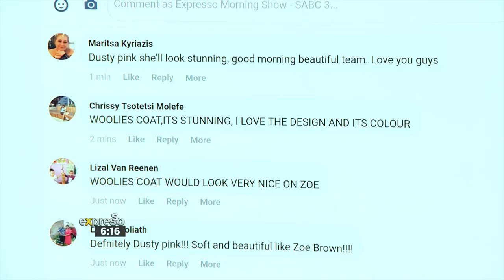Presenter Poll Revealed